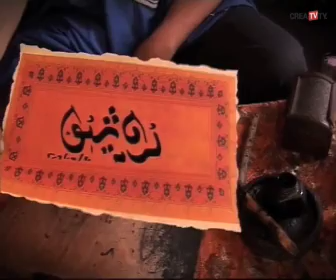TRACOR - Escuela de Reporteros (2ªtemporada ) - "Mercado medieval (primera parte)"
Programa Escuela de Reporteros de VEO7 - "Mercado medieval". Un reportaje de los alumnos de TRACOR: Irene Cuadrado, Javier Martínez y Francisco Jesús Pallares para el Máster en Reporterismo e Investigación en TV.